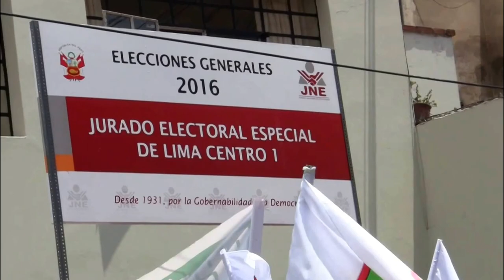Yehude Simon presidente 2016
hq501 tv